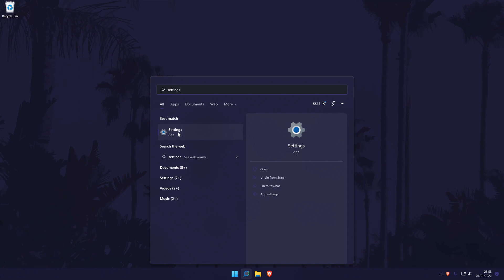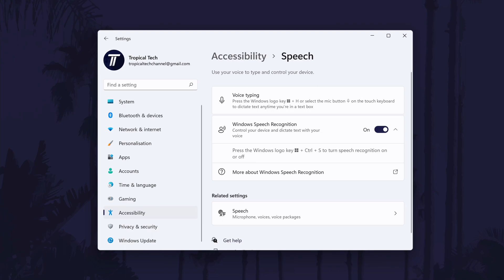How to Turn On Speech Recognition on Windows 11 PC or Laptop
Want to know how to turn on speech recognition on Windows 11 PC or laptop, or how to turn off speech recognition on Windows 11? This video will show you how to turn on speech recognition in Windows 11. You might want to know how to enable speech recognition in Windows 11 to help you carry out various tasks. Hopefully today's video helps show you how to get speech recognition on Windows 11!